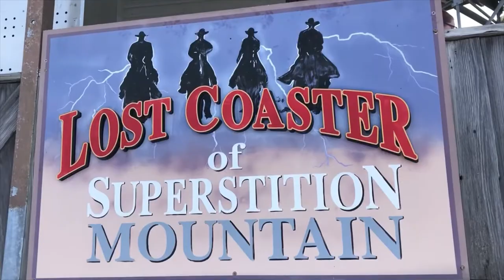Indiana Beach Lost Coaster of Superstition Mountain Off-Ride (No Copyright)